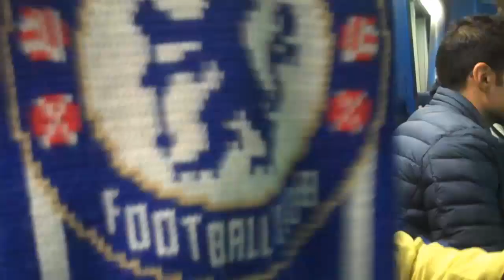Chelsea VS Dynamo Kiev Champions League fan footage highlights plus goals!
Chelsea VS Dynamo Kiev fan footage highlights plus goals of the Champions League match! All video footage recorded by me using a Flip Video HD.